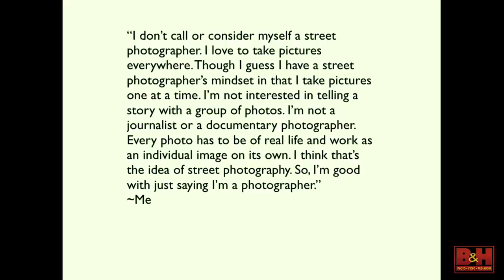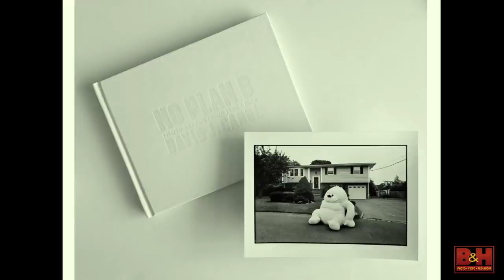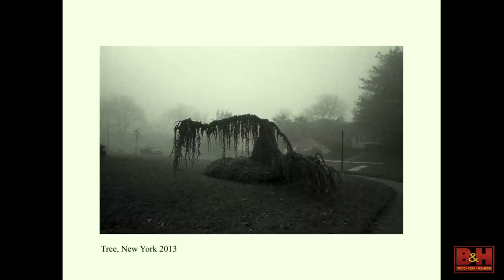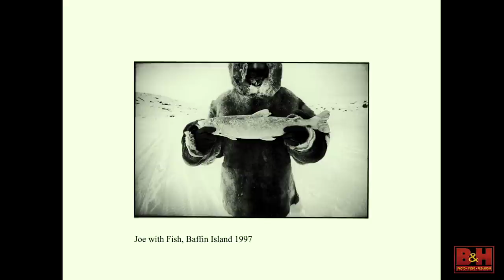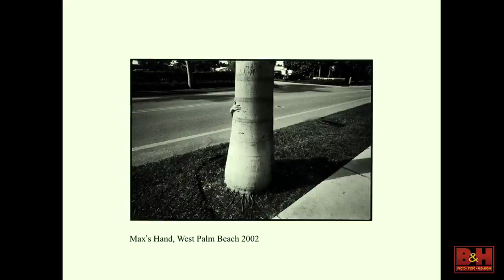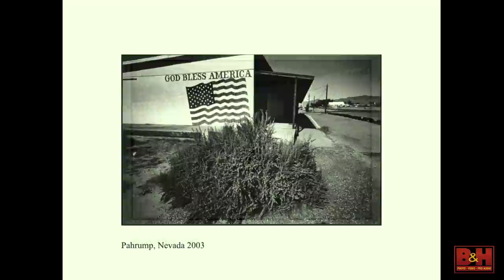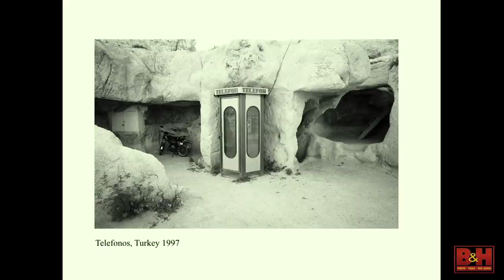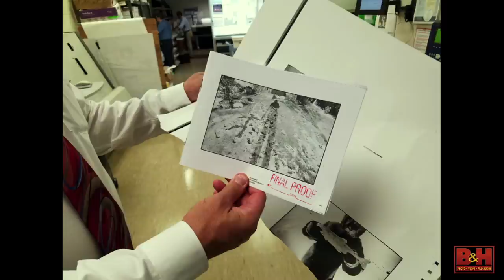David Carol Presents His New Monograph: NO PLAN B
David J. Carol’s new book, NO PLAN B, from publisher Peanut Press, is a retrospective of his uniquely humorous and often surreal personal work from the 1990s to the present. The book is a culmination of images from David’s “road trips” from the Arctic Ocean to post-Soviet Russia, from the Mojave Desert to the streets of Istanbul.

Consisting of 32 black and white photographs, with an afterward by renowned photojournalist Jason Eskenazi, NO PLAN B is available in two bindings; the “black” trade edition, and a “white” limited edition, which includes a gelatin silver.